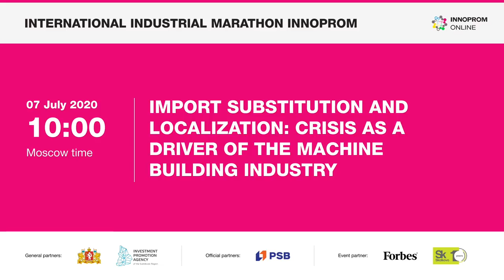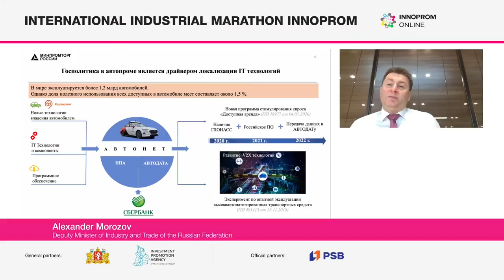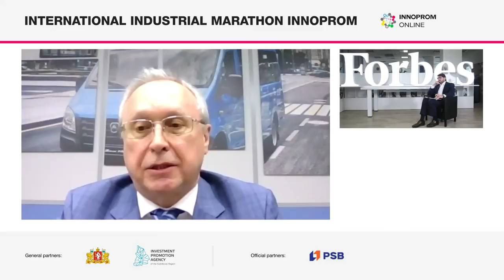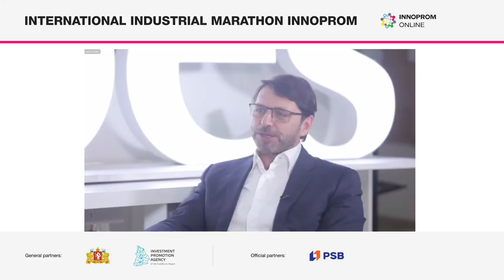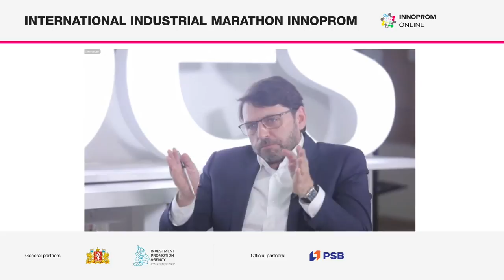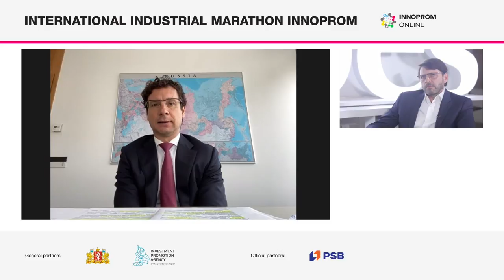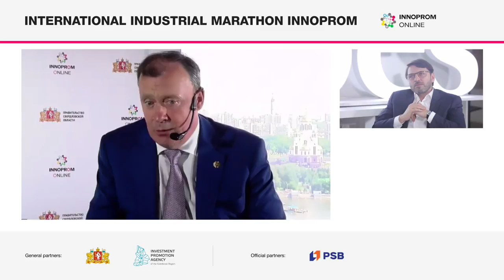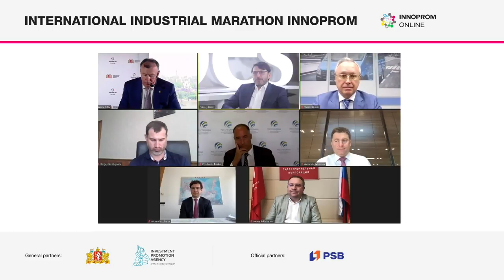Import Substitution and Localization: Crisis as a Driver of the Machine Building Industry